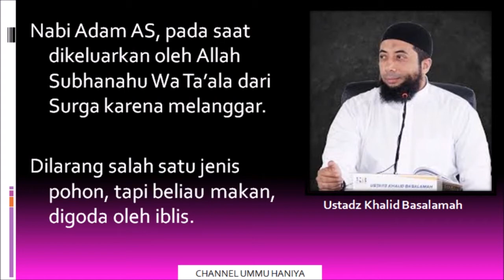DOA TAUBAT NABI ADAM - Ustadz Khalid Basalamah